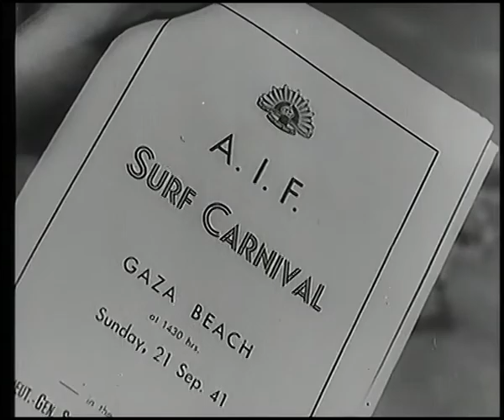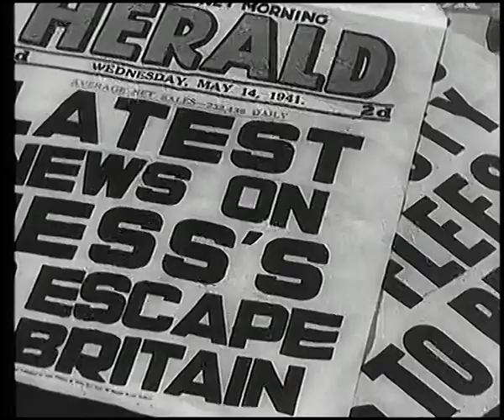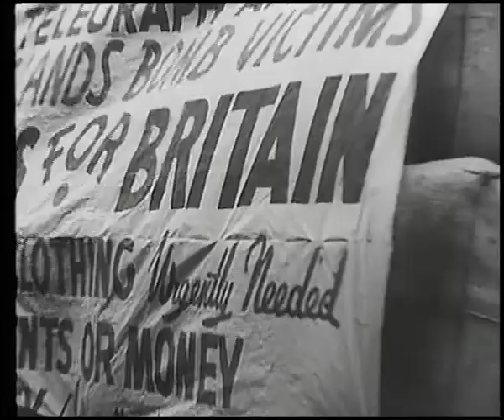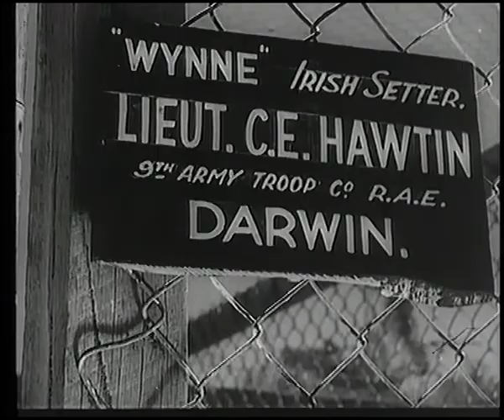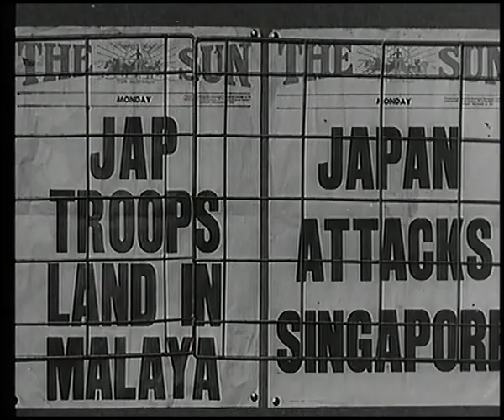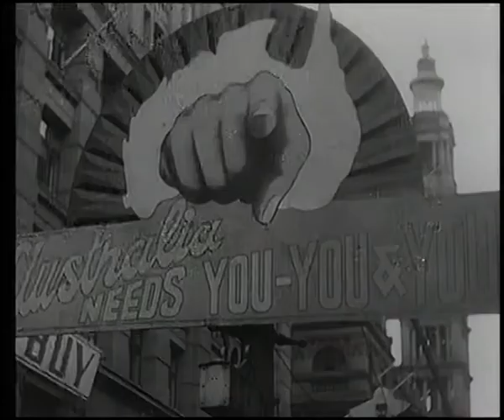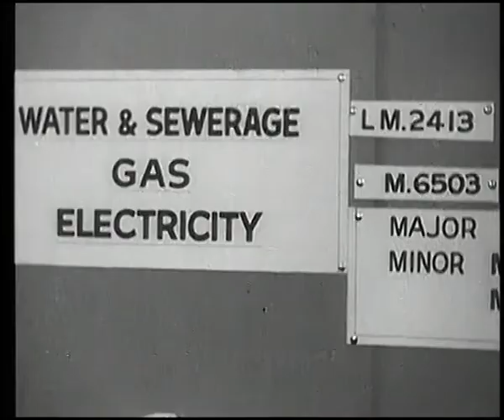A Year to Remember - 1941